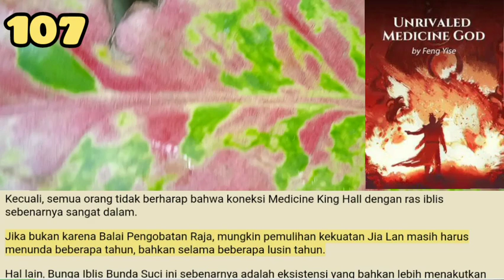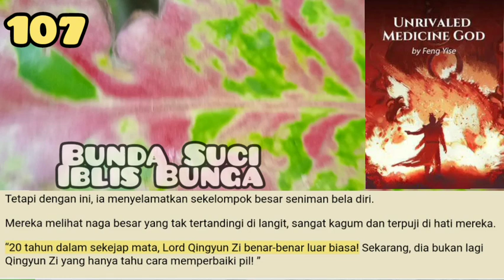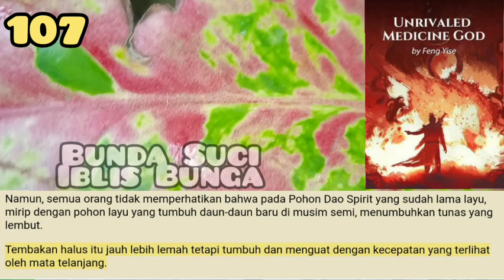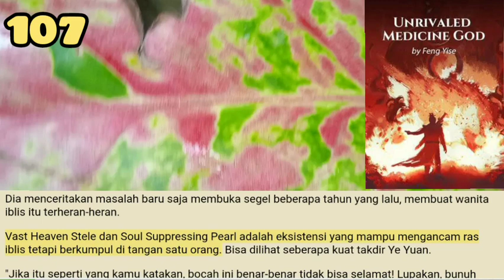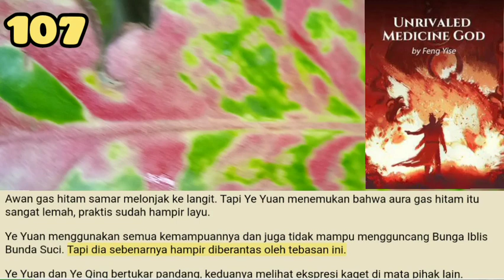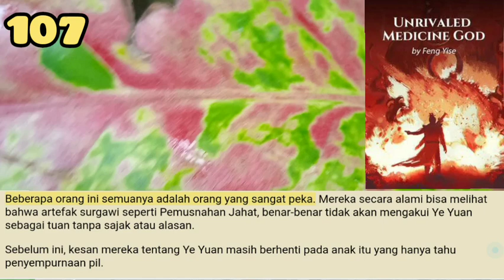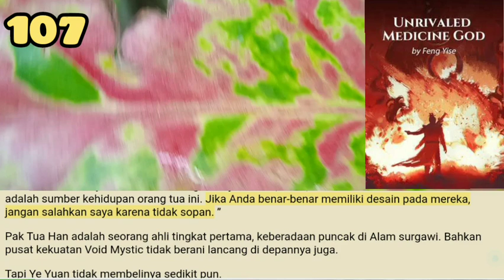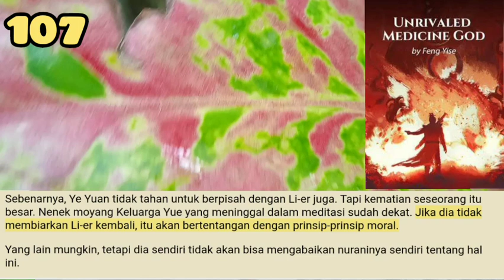Bunda Suci Iblis Bunga, UMG 107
Ye Yua tahu betapa mengerikan serangannya sebelumnya. Bahkan jika Jia Lan memiliki ranah kultivasi Raja surgawi saat ini, itu juga tidak mungkin untuk sepenuhnya terluka.
Ini juga untuk mengatakan bahwa jika dia tidak dapat menghancurkan bunga itu, dia selamanya tidak akan bisa mengalahkan Jia Lan!

storian gallery